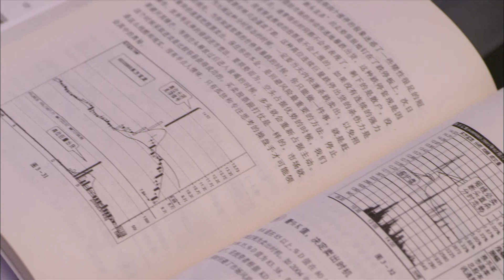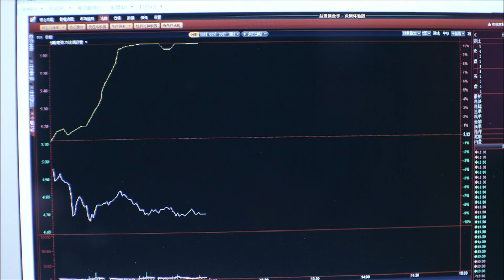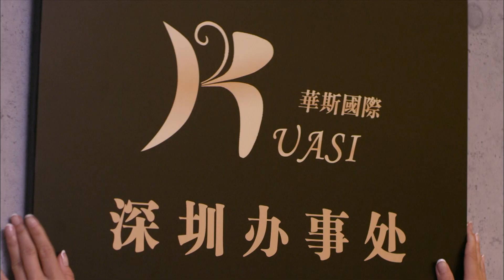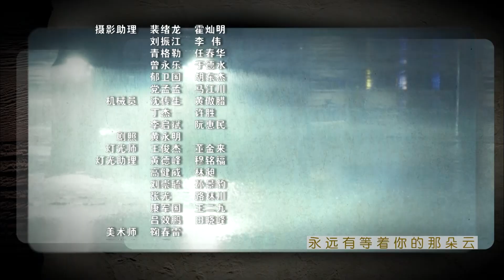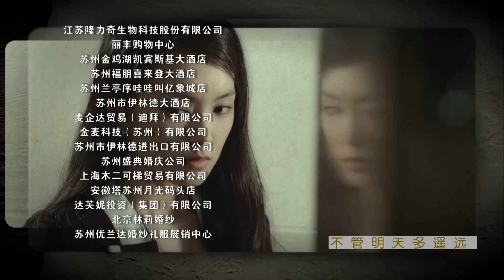現代都市女性勵志復仇劇【千金歸來】 第21集 The Return of A Princess